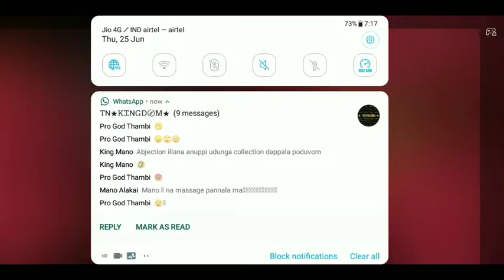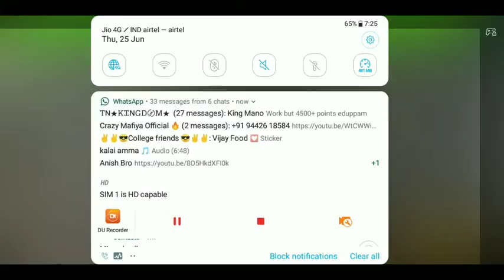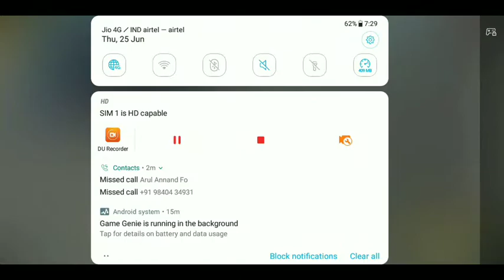TAMILNADU NO 1 GULID WAR AND FREE SQUAD TOURNAMENT GROUP E